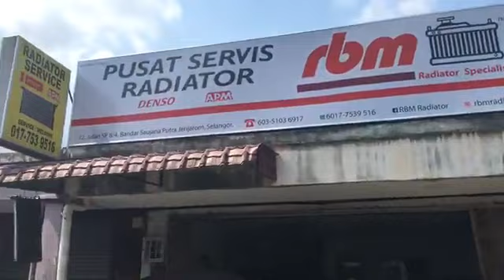Live - Rawat radiator dari awal, ganti top casing pecah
BAGI ANDA YANG MEMILIKI KERETA DAN ADA MASALAH SEPERTI :

- Tangki radiator berkarat
- Air menitis dan coolant sentiasa kurang
- Temperature tiba-tiba naik mendadak
- Perlu top up air setiap hari sebab tangki kering
- Tak pernah servis radiator walau kereta dan lebih 5 tahun

JANGAN BIMBANG RBM RADIATOR BOLEH BANTU ANDA.
Nak tak masalah tu setel dan tak perlu keluar belanja yang besar pun?! Kami dah buktikan dan ramai pelanggan yg berpuas hati.
Ada yg datang tempat kami sebab dah banyak habis bajet dan buntu masalah sistem penyejukan / radiator masih tak selesai
Jika anda nak servis radiator dan kesan kerosakan awal dengan harga berpatutan dan kualiti berbaloi-baloi jangan tunggu lagi
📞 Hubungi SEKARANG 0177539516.